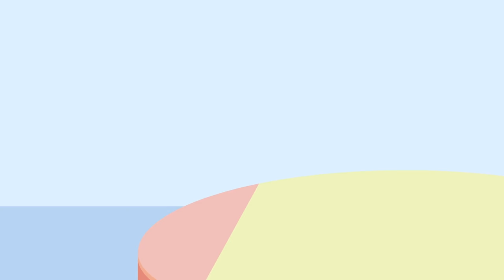Baby Dino Ep13 Mysterious Case on the Train🧐- Dinosaurs | Jurassic World | Family Cartoon | Yateland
Baby Dino Ep13 Mysterious Case on the Train: Detective Dylan🧐 - T-Rex Scary Roar & Chase | Jurassic World | Family Cartoon | Yateland
👮Dinosaur police chase the scary escaped criminals T-Rex and Velociraptor in Jurassic World!
Children, have you ever traveled by train before? Today, our trio of protagonists—Tyrannosaurus Rex Dylan, Triceratops Nina, and Pterodactyl Pali—are filled with excitement as they board the train, ready to visit Auntie Naya.

However, as the camera pans, we spot a disguised Velociraptor named Mr. Know It All hiding in a corner. He seems to be harboring a secret, wearing a mischievous grin. Soon, the train enters a tunnel🚇, and the three little dinosaurs gaze curiously and fearfully into the darkness.

Upon emerging from the tunnel, Ms. Pachycephalosaurus discovers her little cake🧁 missing and becomes greatly distressed. At this moment, there are no police officers on board. Determined, Dylan decides to unravel this case before the train reaches its destination.

Let's join in this solving-the-case game! Is it Ms. Ankylosaurus? Mr.Dilophosaurus? Or perhaps Ms.Lambeosaurus? Dylan summons his badge, which provides a clue🗝️. Despite thorough investigation, the true culprit remains uncertain! The case reaches a deadlock.

Time is running out as the train approaches its final stop. Suddenly, Dylan makes a crucial discovery! Carefully observing the details and logically deducing the truth, the thief is revealed to be... him♂️/her♀️!

Get ready for Baby Dino, an interactive animated series designed specifically for school-age children! Join the little dinosaurs in uncovering this mysterious case!
Would you want to know more wonderful content?
You will get dino games and the latest episodes of the cartoon!

📌About Yateland
Yateland crafts apps with educational values that inspire preschoolers across the globe to learn through play! With each app we make for your children to enjoy, we are guided by our motto: "Apps children love and parents trust."